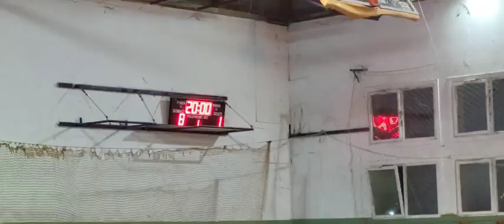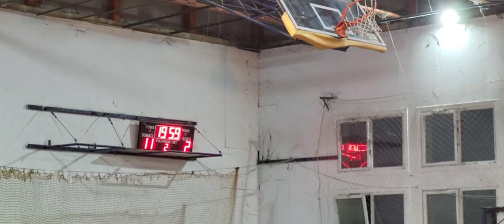FC DOLCINIUM➖️ FC CATTARO 2019 18.11.2023